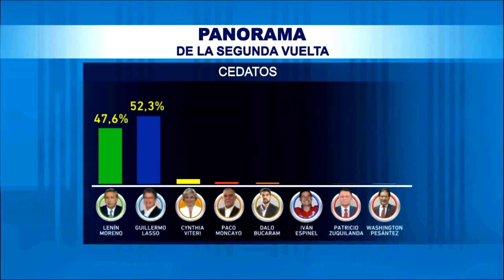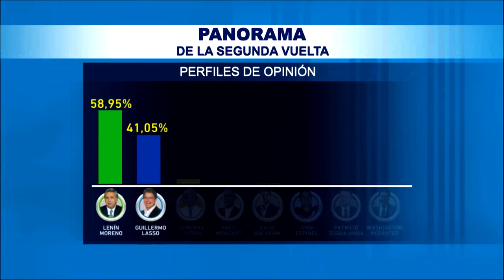Políticamente Correcto / Los apoyos en la segunda vuelta